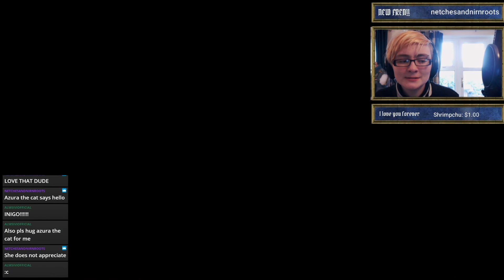KHAJIIT FINDS GOOD FRIEND! TIME TO FIND DRAGONS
INIGO IS BEST BOY

USEFUL LINKS!